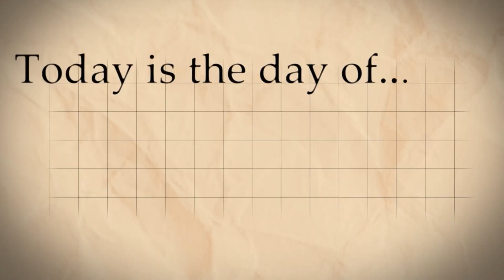commonvision demo reel 2023 1080p